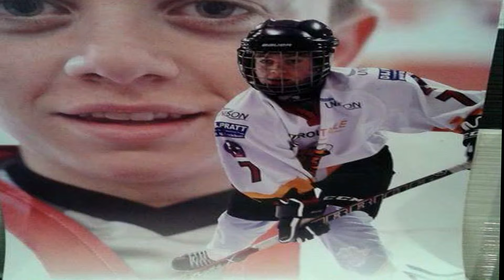ALISONS BIRTHDAY MESSAGE